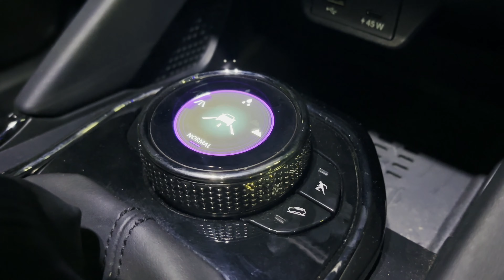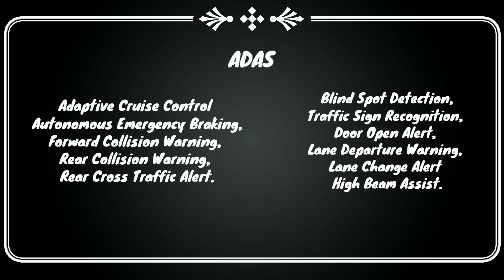I drove the Tata Harrier and this is what happened... | Drive Review | Tamil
2024 Tata Harrier Review: Everything You Need to Know

Special Thanks to Kaveri tata Madurai.
Mr. Veera Manikandan
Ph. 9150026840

Mr. Rajesh Kannan
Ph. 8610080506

Address:D.No, 18/1, Dindigul Main Rd, Vilangudi, Madurai, Tamil Nadu 625018

About the Car:
Welcome to our detailed review of the 2024 Tata Harrier. This SUV has been making waves in the market with its stylish design and impressive performance.

Let's start with the exterior. The Tata Harrier features a bold and aggressive front grille, sleek LED headlights, and muscular lines that give it a commanding presence on the road. The dual-tone paint options add a touch of elegance to the overall look.

Moving on to the interior, the Harrier offers a spacious cabin with premium materials and comfortable seating for up to five passengers.

Under the hood, the Tata Harrier is powered by a turbocharged diesel engine that delivers ample power for both city driving and highway cruising. The ride quality is smooth and composed, thanks to the advanced suspension system.

In terms of safety features, the Harrier comes equipped with multiple airbags, ABS, traction control, and a host of driver-assist technologies to keep you and your loved ones safe on every journey.

Overall, the 2024 Tata Harrier is a well-rounded SUV that offers a blend of style, comfort, and performance. Whether you're tackling daily commutes or embarking on a weekend adventure, the Harrier is up for the task.